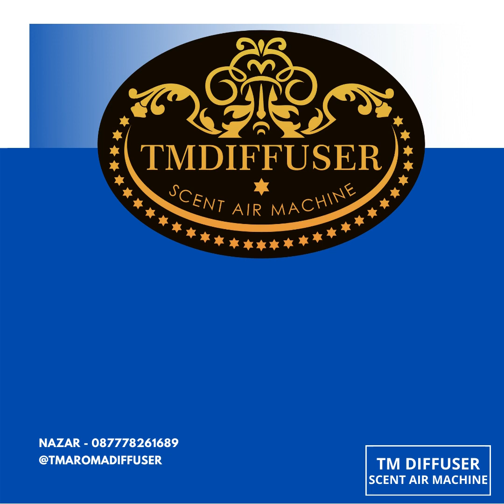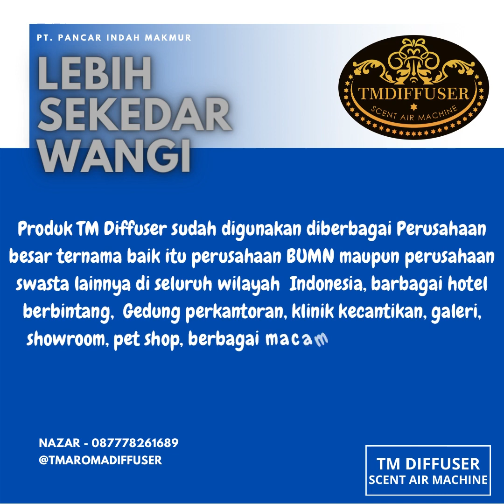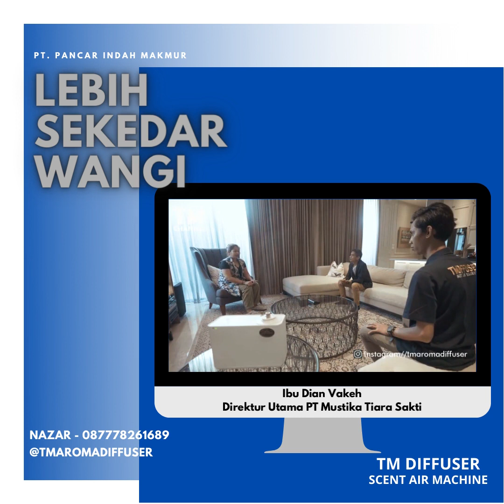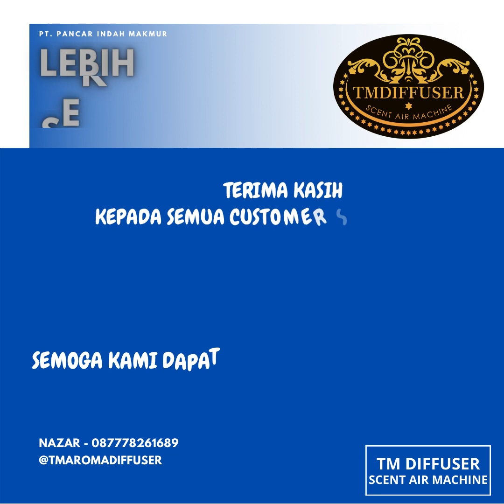TM Diffuser " Proud To You " - aroma therapy Scenting Diffuser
proud to you
penjelasan tentang produk mesin pengharum ruangan aroma terapi Scenting Diffuser dari TM Diffuser (PT.Pancar Indah Makmur).

Perbedaan scenting diffuser dgn diffuser lainnya:
* Pengoperasiannya yang simple
* Perawatan mudah
* Oil arona lebih irit
* Waktu dapat dsesuaikan
* Aroma cepat menyebar merata dan tahan lama
* Dapat mengcover area yang lebih luas
* Dapat diinstal / inject melalui AC central.

Keunggulan tm diffuser: dari kompetitor lainnya adalah :
* Harga lebih murah / kompetitif
* Tersedia berbagai type mesin dengan berbagai coverage area (Small, Medium and Large area)
* Maintenace n refil lebih banyak ( 2 x sebulan)
* Fast respon dalam mengatasi masalah
* Aroma dapat dicustome sesuai selera

TM Difuser memiliki berbagai macam jenis aroma yang khas dan menyegarkan dan di produlsi oleh salah satu perusahaan besar dan ternama bukan home industri sehingga produk aromanya aman dan berkwalitas. Aroma-aroma unggulan kami seperti :
- Relaxtime
- White tea
- TMD
- TM001
- Sun Flower
- Lemongrass
- Jasmine
- Lavender
- Eucalyptus
- Coffee
- 1001 Flower

Produk TM Diffuser sudah digunakan diberbagai Perusahaan besar ternama baik itu BUMN maupun perusahaan swasta lainnya di seluruh wilayah di Indonesia, barbagai hotel berbintang, kkinik kecantikan, Gedung perkantoran, berbagai macam event bahkan sudah beberapa pengusaha dan artis indonesia ternama sudah menggunakan untuk pemakain di rumah maupun di mobil pribadi.